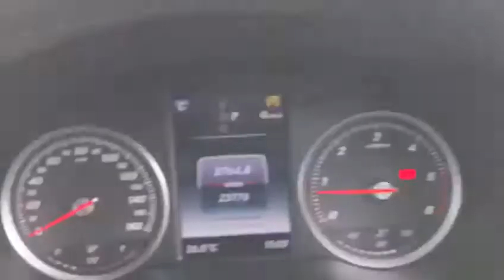2016 16 MERCEDES-BENZ GLC-CLASS 2.1 GLC 220 D 4MATIC SPORT PREMIUM 5d AUTO 168 BHP